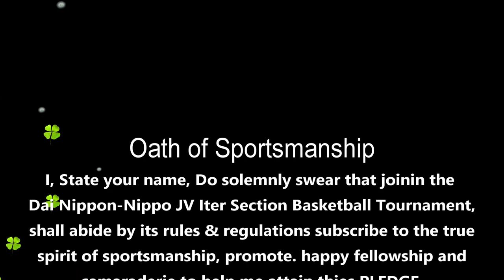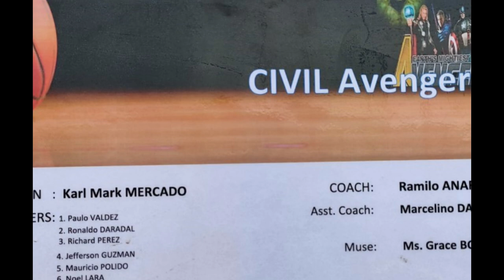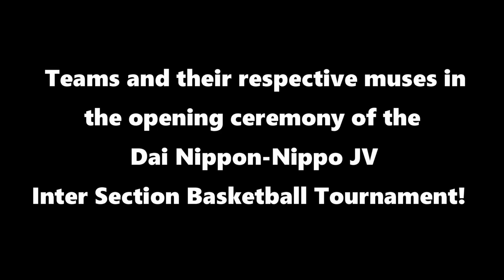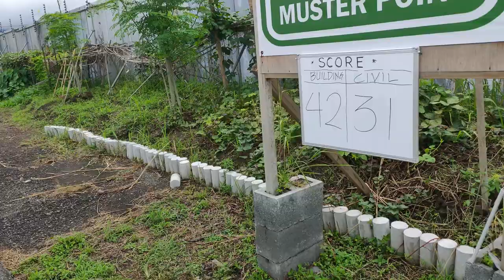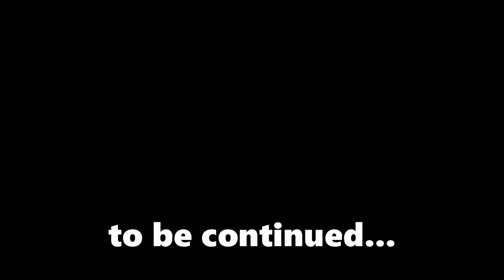LAE Nadzab Airport's DNJV Inter Section Basketball Tournament 2022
This videos shows first game match between CIVIL-Avengers vs Building-Transformers.  This is a 2-day game matches, players from Dai-Nippon-Nippo Joint Venture.
Watch out for the 2nd game between Building-Transformers vs M&E-Justice League on my next video.